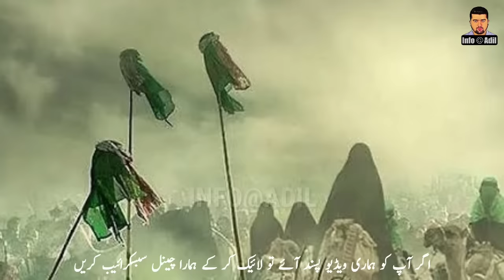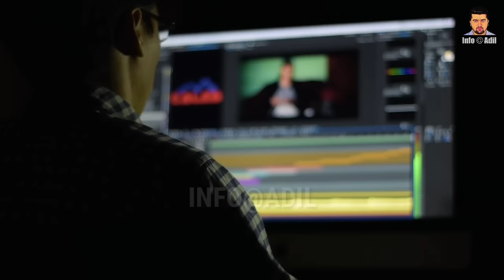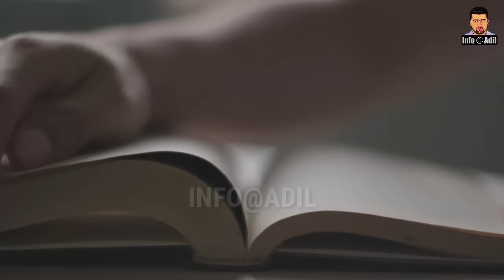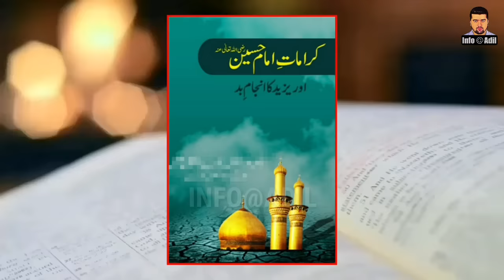Who Was Yazid? || Complete History Of Yazid Ibn Muawiya || INFO at ADIL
Dear Viewers,
Yazid ibn Mu'awiya ibn Abi Sufyan, commonly known as Yazid I, was the second caliph of the Umayyad Caliphate. He ruled from April 680 until his death in November 683. His appointment was the first hereditary succession to the caliphate in Islamic history.